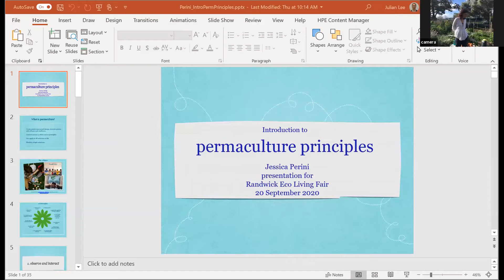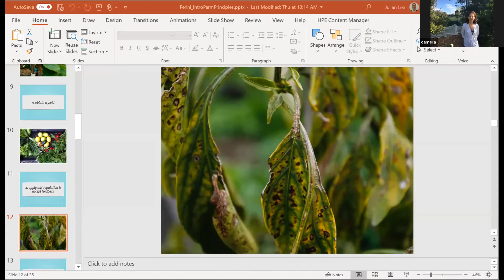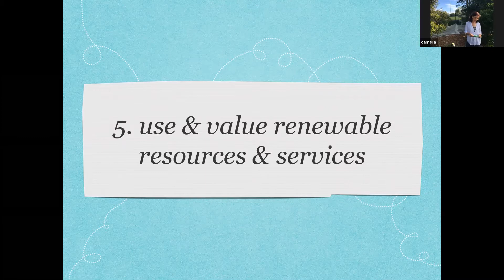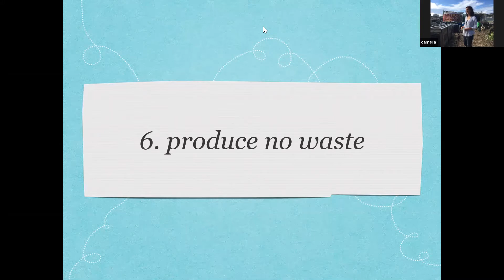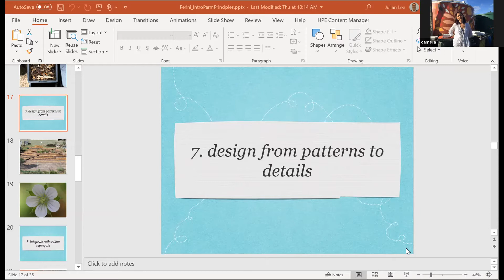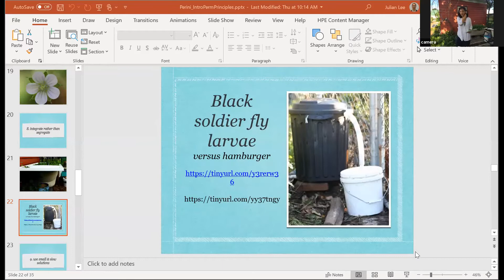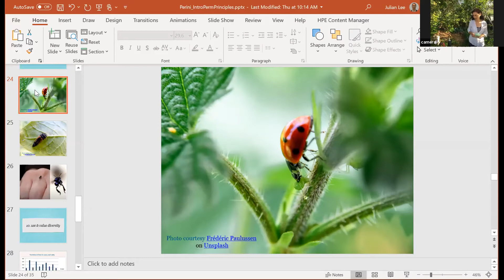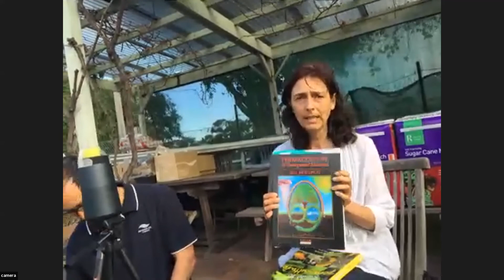Introduction to Permaculture Principles with Jess Perini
Join Jessica Perini, permaculture designer, as she introduces you to the principles of permaculture design used in the Randwick Community Organic Garden setting. In this presentation you’ll observe various systems at work, including:

composting
aquaponics
food forests
native bees and
chicken systems
You’ll also learn how animals and insects, exotic and native species (not to mention humans) work within the ecology.